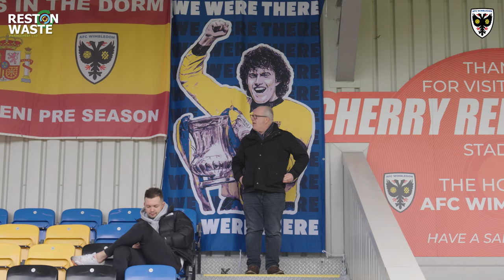MK (H) 🎞 | Matchday Uncovered | 2023/24 🟡🔵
Watch and enjoy 12 minutes of Matchday Uncovered madness as the Dons brought the house down on a day for the ages at Plough Lane! 💪